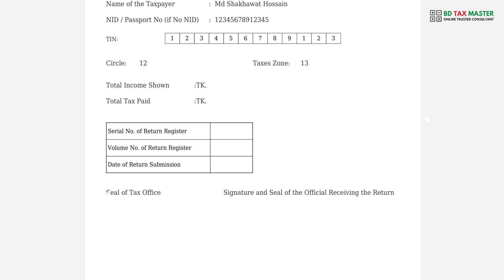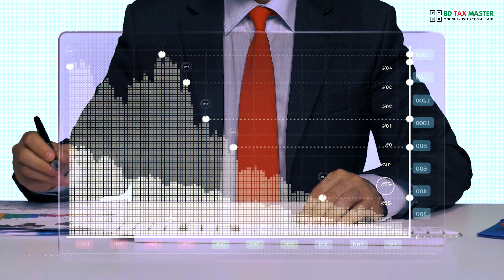BD Tax Master